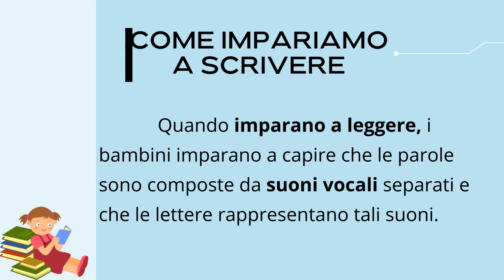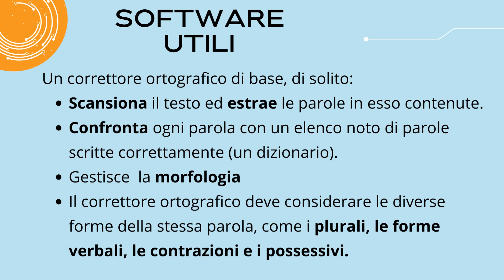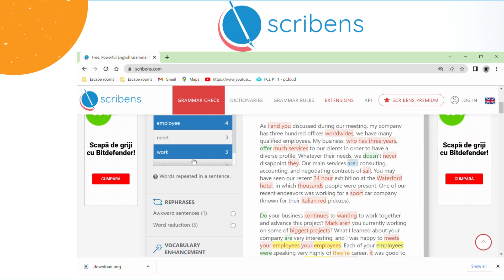Software di controllo ortografico